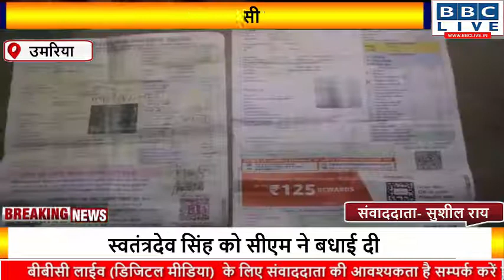अधिकारियों के प्रताड़ना का शिकार हो रहे हैं बिजली विभाग के अधिकारियों ने इनके घरों की लाइट काट दी है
स्थान-उमरिया

-उमरिया जिला एक आदिवासी बाहुल्य जिला है जहां पर सर्वाधिक आदिवासी निवास करते हैं लेकिन यहां के आदिवासि अधिकारियों के प्रताड़ना का शिकार हो रहे हैं बिजली विभाग के अधिकारियों ने इनके घरों की लाइट काट दी है इसलिए यह अंधेरे पर रहने पर मजबूर हैं बिजली का बिल अधिक आया है तो कुछ ग्रामीणों ने बिल को जमा कर दिया है जिनका सबसे अधिक आया है वह ग्रामीण बिल जमा नहीं कर पाए हैं जिस कारण से पूरे गांव की लाइट काट दी गई है वही बिजली विभाग के अधिकारियों ने कह दिया है कि जब तक का बिल जमा नहीं होगा तब तक लाइट नहीं जुड़े गी
विजुअल  मामला उमरिया जिले के मानपुर ब्लाक के अंतर्गत ग्राम पिपरिया के भिलाई कब का है जहां पर बिजली नहीं होने के कारण लोक अंधेरे में चिमनी का सहारा लेकर अपना जीवन यापन कर रहे हैं तो वही किसानों को भी चिंता सता रही है कि अगर सिंचाई नहीं हुई तो धान का रोपा भी सूख जाएगा वही बच्चे भी रात में निकलने वाले जीव जंतुओं का डर बना रहता है यहां की आदिवासी बिजली विभाग के तानाशाही रवैए से परेशान हैं तो अधिकारी भी यह साफ कर दिए हैं कि जब तक बिल जमा नहीं होगा तब तक लाइट नहीं जुड़े गी